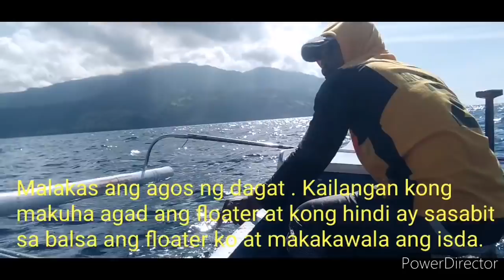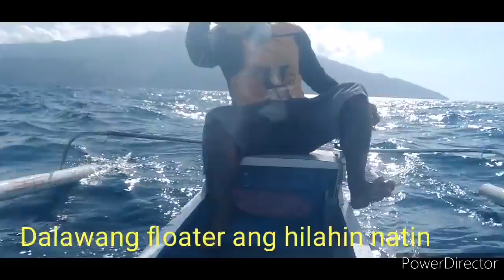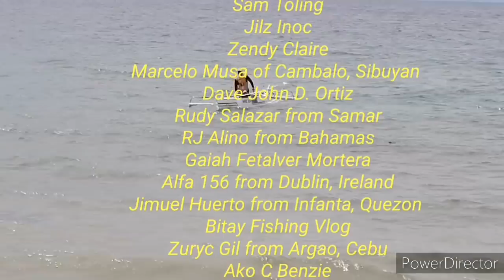Skipjacktuna Fishing and Tutorial